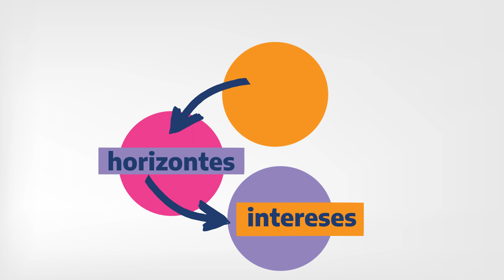Informe de gestión 2021 Dirección de Fomento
¿Sabías que existen diferentes líneas de apoyo para el desarrollo de proyectos de cooperativas y mutuales?

En 2022 tu entidad también puede formar parte. Informate sobre los programas vigentes en: